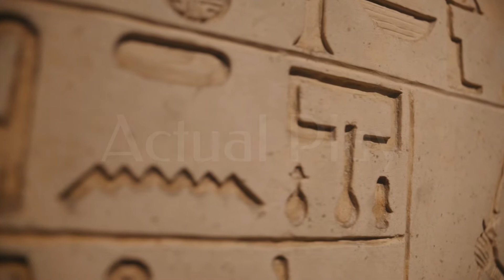Kémi : L'Actual Play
Suivez l'actual-play de Kémi, Aventures en Égypte ancienne, un jeu de Cédric Chaillol
Les lives les jeudis de juin à 20h
Maîtrise et scénario original par LinouMajorZéro